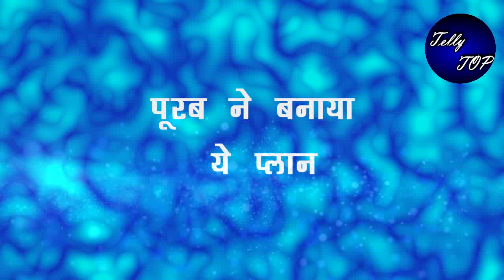KUMKUM BHAGYA || पूरब बताएगा अभी को ये सच, नहीं हो "पाएगी" अभी और मीरा की शादी